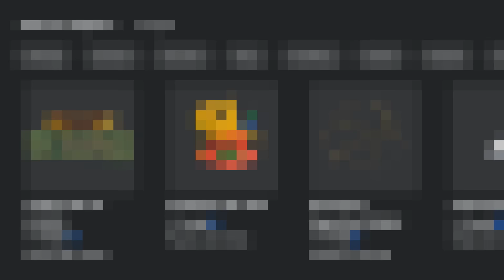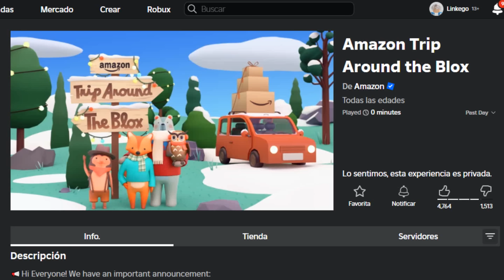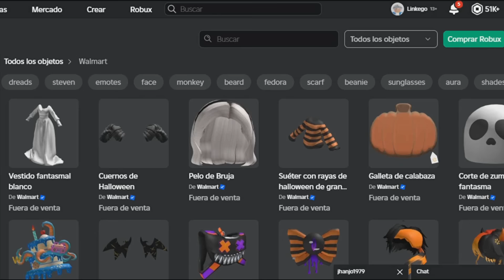😍NUEVOS CUERNOS DE HALLOWEEN GRATIS EN ROBLOX😍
AMAZON